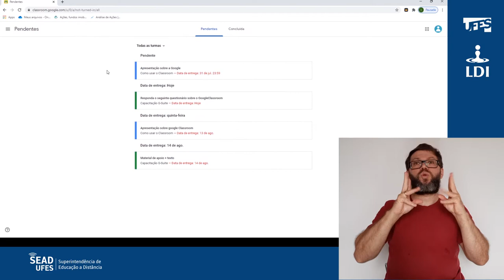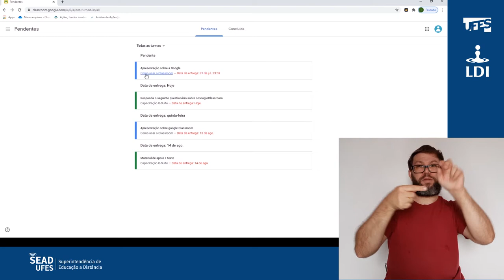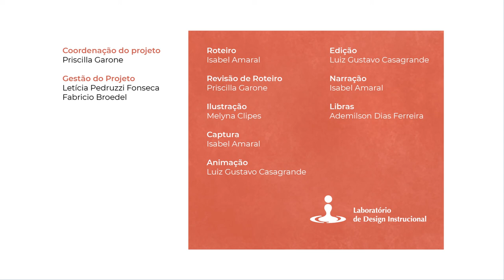Classroom: Próximas entregas (LDI/Sead/Ufes) [LIBRAS]